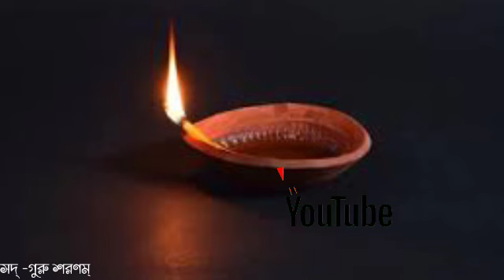তুলসী গাছ বলে দেবে আপনার সংসারে মঙ্গল না অমঙ্গল ঘটবে | By Shampa Mukhopadhyay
আশা করি আপনাদের ভিডিওটি ভালো লেগেছে ভিডিওটি ভালো লাগলে
 আপনাদের চেনা জানা সকলকে শেয়ার করবেন আমরা এই চ্যানেলে নানা ঈশ্বরের সম্পর্কিত নানা উপকার এবং জীবনে শ্রী বৃদ্ধির জন্য অনেক ধরনের উপকৃত টোটকা বা অন্যান্য অসংখ্য গুরুত্বপূর্ণ ভিডিও নিয়ে আলোচনা করি আশা করি চ্যানেলের পাশে থাকলে আপনাদের জীবনে উপকার করার জন্য আমরা যে চেষ্টা করছি তাতে আপনার এবং আমাদের কিছু উন্নতি সাধন করতে পারব ৷

এবং নোটিফিকেশন বেল বাটনে ক্লিক করবেন যাতে পরবর্তী ভিডিওটি সবার আগে আপনার কাছে পৌঁছায় এবং ভিডিওটি লাইক করবেন আপনাদের একটা লাইক আমাদের পরবর্তী ভিডিও বানাতে খুব আগ্রহী করে তোলে এবং আমরা মোটিভেশন পায় ৷

ভিডিওটি দেখার জন্য সকলকে ধন্যবাদ ৷